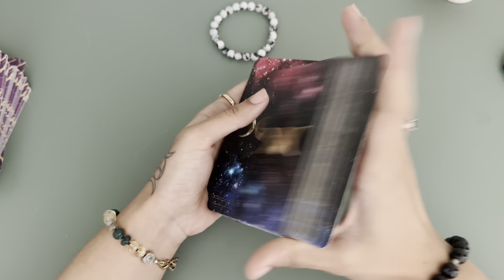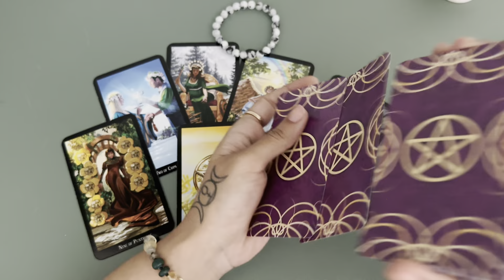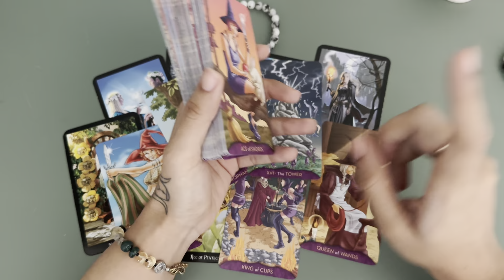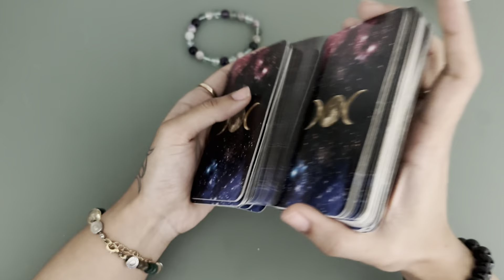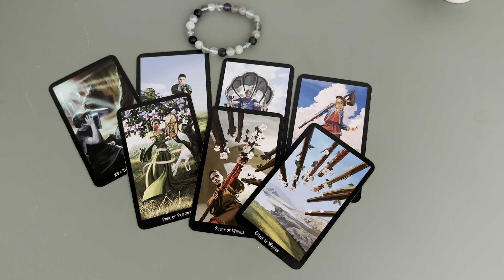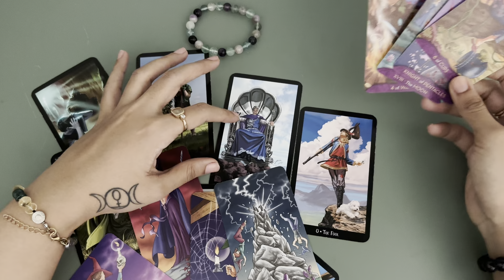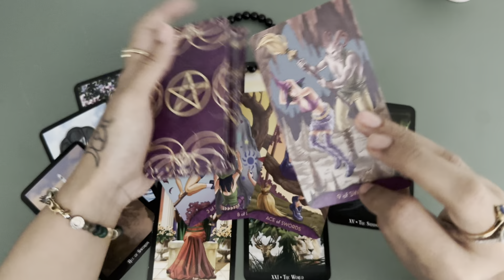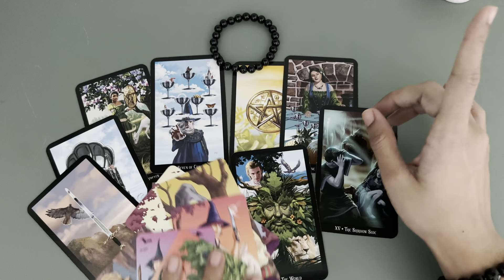**pick a card** WHO IS OBSESSED WITH YOU AND WHY?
rainbow moonstone bracelet pile 1- 01:15
fluorite bracelet pile 2- 11:06
black obsidian bracelet pile 3- 18:05

1. Video/audio 2 questions: INR750/14USD
2. Video/ audio 3 questions: INR1200/18USD
3. Full reading on video call: INR 3800/ 65USD
4. Law of attraction practice and healing sessions- INR 3800/ 65USD
5. AURA reading (to know which crystals would suit you)- INR1800/30USD
6.  CANDLE WAX READINGS- messages from the universe - 3800/65USD
7. Numerology report- 4000INR/ 72usd- detailed analysis of life path, soul urge, karmic patterns and debts and destiny number